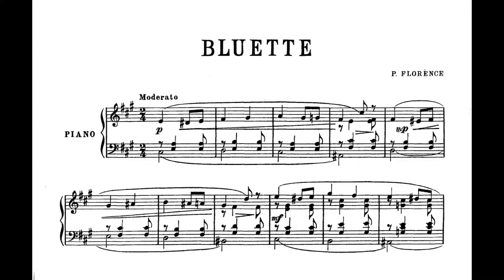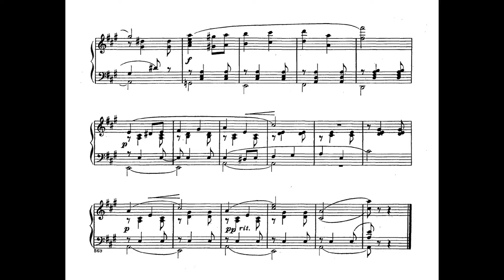Paulo Florence - Bluette (Belkiss Carneiro de Mendonça, piano)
Bluette, de Paulo Florence, interpretada por Belkiss Carneiro de Mendonça.